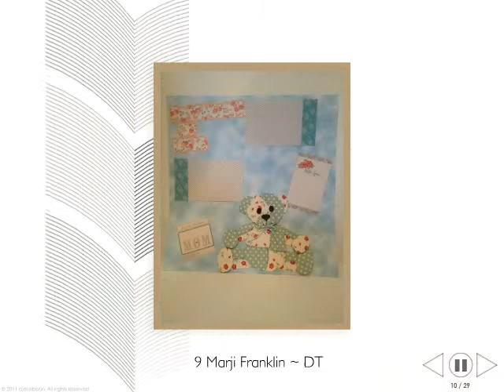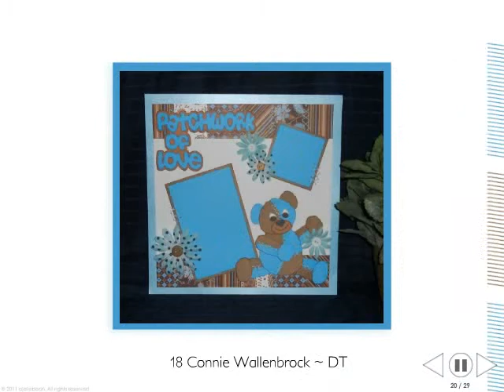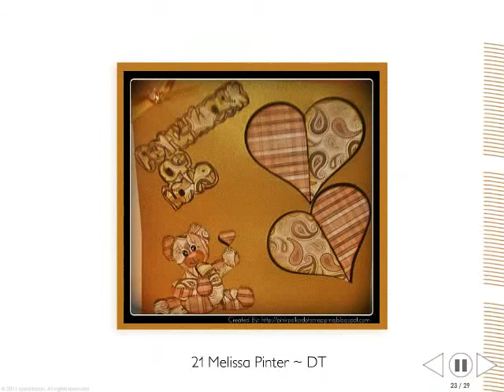BAP 37 Patchwork Bear Video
BAP # 37 Patchwork Bear
Here is the Display Video of all of the beautiful projects made and posted using the Free BAP (Build-A-Project) file.  If you have not joined in please come over and get in on the fun.  We start a new one every Monday, must have requests in by Tuesday if you want to play for free.